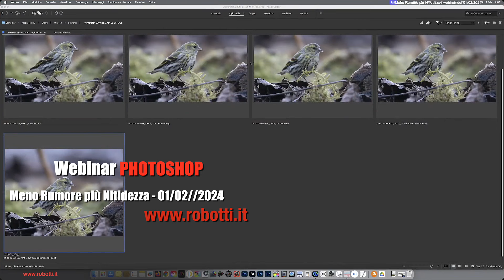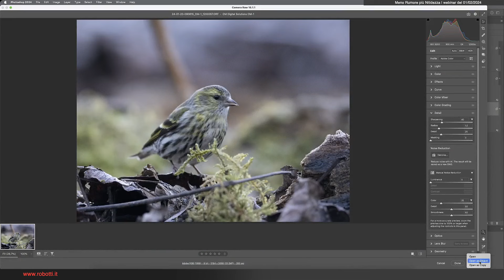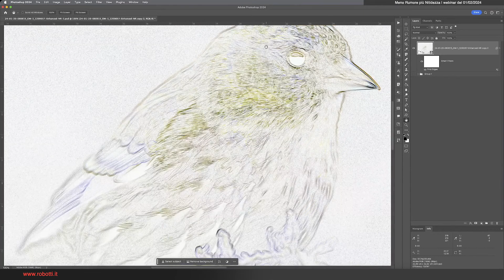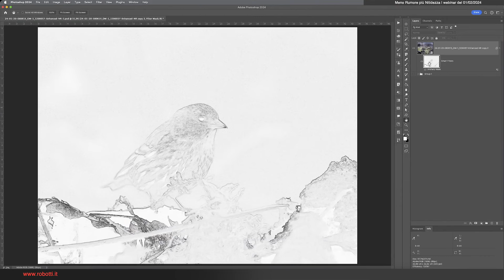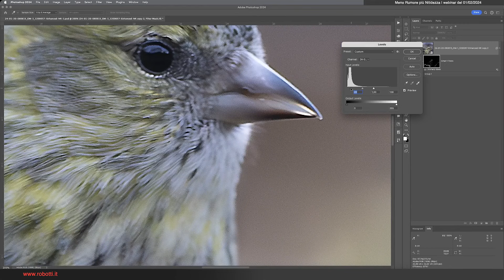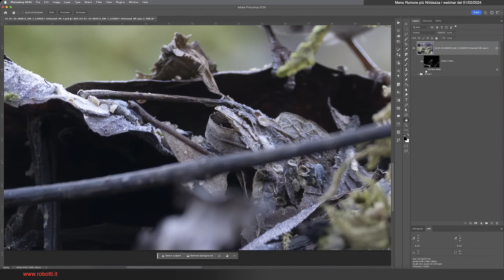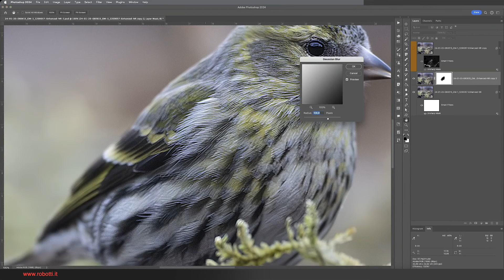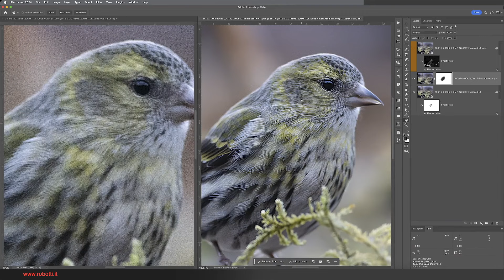Filtro USM: meno Rumore piu Nitidezza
In questo video tutorial Photoshop:
un paio di tecniche per la Maschera di Contrasto

Come gestire il RUMORE senza ridurre il DETTAGLIO, da uno scatto SFOCATO vediamo come recuperare tutta la nitidezza possibile, con due risultati differenti per intensità e dettaglio.

Registrazione dal mio Webinar Photoshop di giovedi 01/02/2024

Tutti i giovedi alle 19:00 c'è l'appuntamento online di 30 minuti dedicato all'analisi di tecniche e soluzioni per la correzione colore con Photoshop

Il Webinar è gratuito e per tutti, se vuoi partecipare devi prima registrarti alla newsletter di
Dal link che trovi qui nella pagina dei webinar, sul mio sito